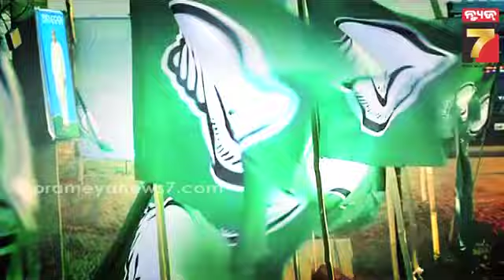Election 2024 Update | ବିଧାୟକଙ୍କ କଟିଲା ଟିକେଟ୍ ,ବିଜେଡିର ୨୮ ବିଜେପିର ୩ ଆଉଟ୍ | PrameyaNews7